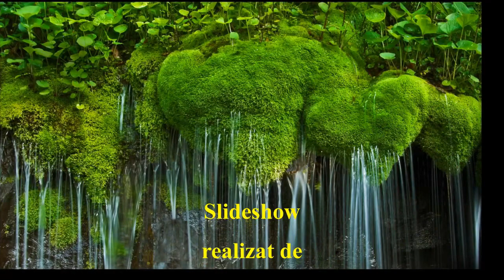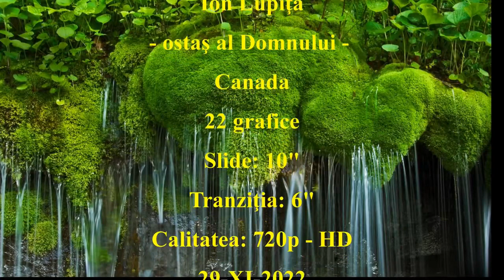Culiţă - Nu voi dormi - mel Donici - 25-XI-2022